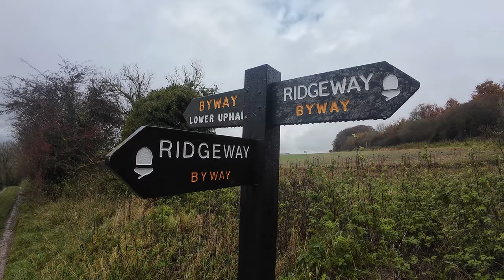MULTI DAY ULTRA MARATHON - The Druids Challenge 2023 Race Vlog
The Druids Challenge is a 3 day ultra marathon race along the Ridgeway footpath in the UK.  Covering around 85 miles in total, the event was  originally set up to help training for the marathon de sables.  This incredible event is super inclusive and a joy to take part in with like minded trail runners who come to take part from all over the world.

Video Chapters:

00:00 - Registration
00:26 - Day 1 Start
04:02 - Inclusive race
05:41 - Accommodation
06:42 - Day 2 Start
07:38 - Harrier Exmoor
08:28 - Hydration
09:11 - International Field
09:51 - Field of dreams
11:00 - Female Runners
11:49 - River Thames
13:25 - Check points
13:53 - Volunteers
15:32 - Day 2 finish
15:50 - Camp bed hire
16:16 - Pop up shop
16:41 - Eve Meal
17:03 - Day 3 Start
18:59 - Race tips
20:41 - Mental battle
21:06 - Inspiring leader
21:53 - Apologies
22:12 - New Shoes?
23:13 - Knee pain
23:55 - Getting tough
24:52 - Fashion Show
25:45 - Getting it done
26:41 - Tarmac trog

Who am I and what type of content I produce ?

I am a 50 year old trail runner from the UK.  I produce content relating to Trail running - Race events, training tips , product reviews. I run for adventure!